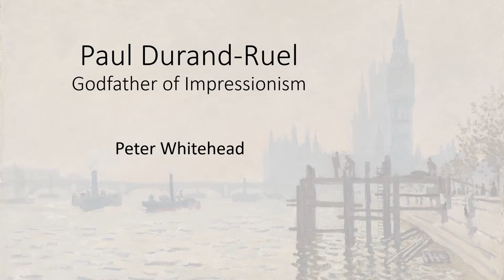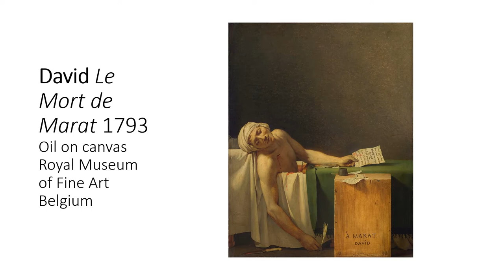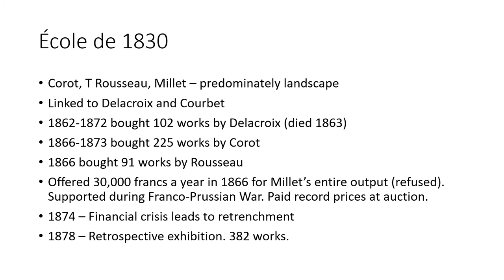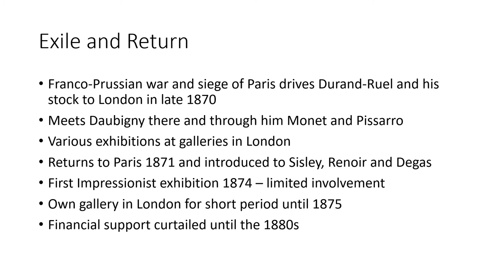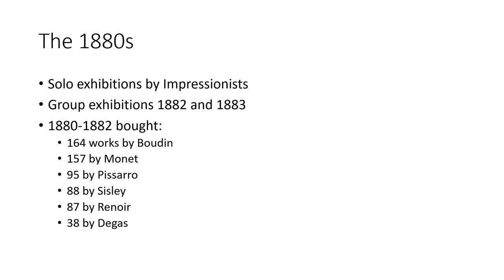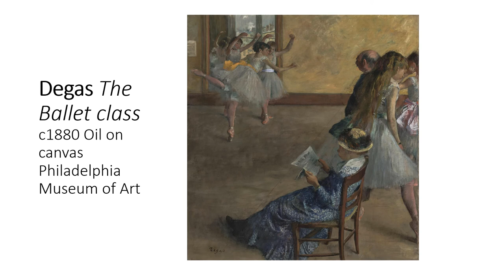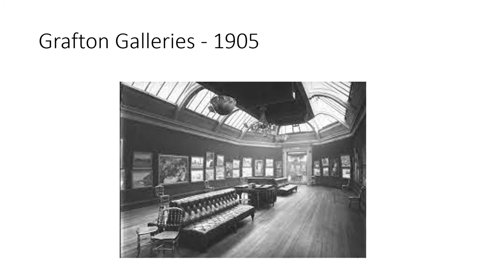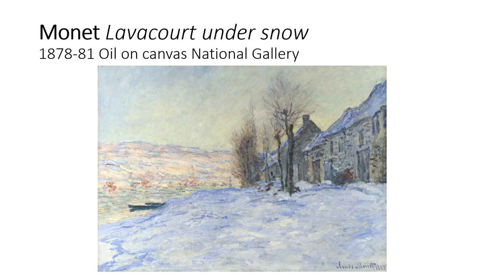Paul Durand-Ruel Godfather of Impressionism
A talk about the 19th century French art dealer Paul Durand-Ruel and the artists he supported from La Belle Ecole of 1830 and the Impressionist movement